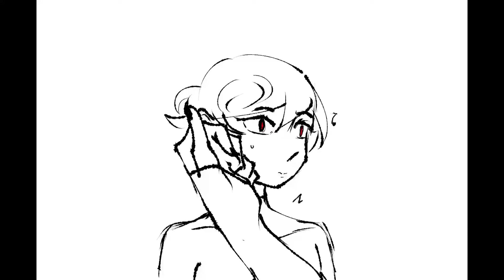Unsure [ Animation ]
TW: Glitch/Flashing Lights!